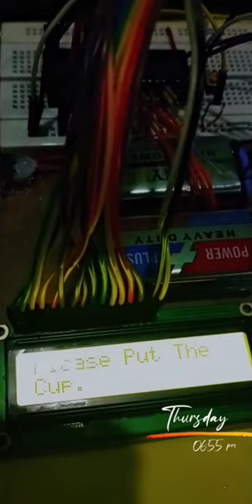Coffee Vending Machine using PIC18F452 Microcontroller